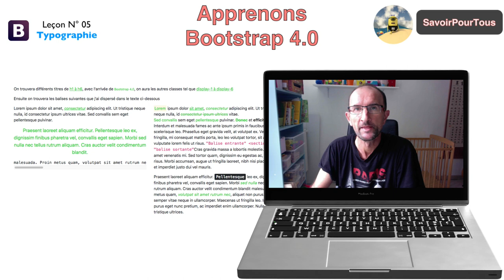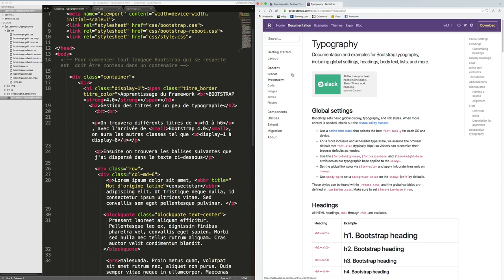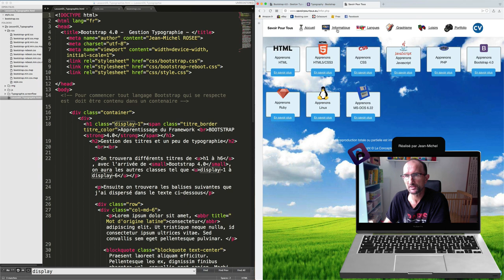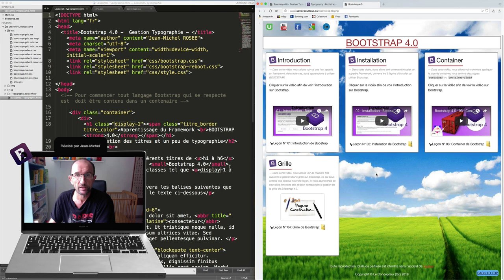Bootstrap 4.0 - 05 - Typographie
Dans cette vidéo, nous allons voir comment mettre en forme du texte avec les balises standard du HTML5 et quelques classes propres à Bootsrap 4.0.